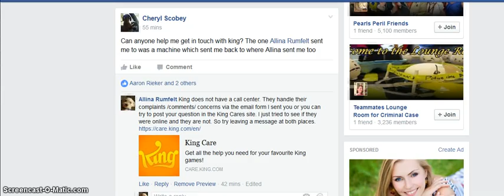Leave message with king